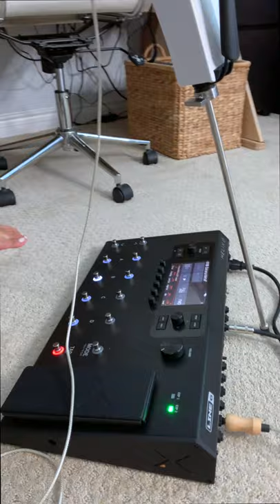Tina Guo - Meet my new Electric Cello, GHOST! (Yamaha)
Just in time for my tours this Fall, thank you to Yamaha for this beautiful new twin of White Walker! I explain how to tell the difference between the two, and play a bit of live looping for Ghost's first ever test run live from my home studio.